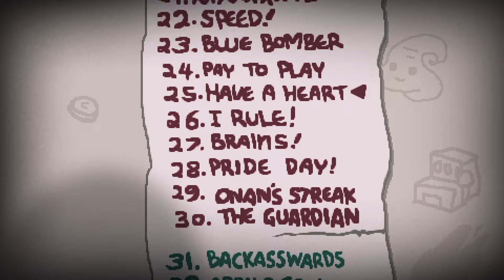THE EASIERST CHALLENEGE EVER (Blue Bomber) / The Binding of Isaac Repentance Part 14